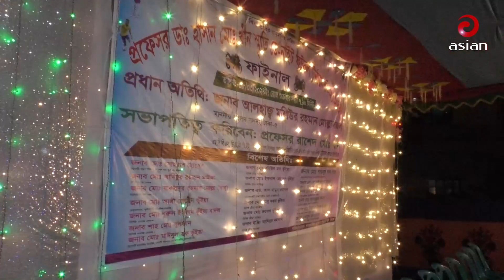প্রফেসর ডাঃ হাসান মোঃ খাঁন স্মৃতি ডে নাইট ফুটবল টুর্নামেন্ট-২০২৪ অনুষ্ঠিত